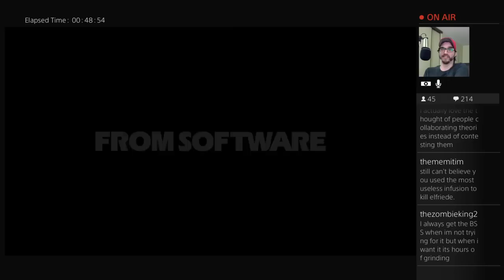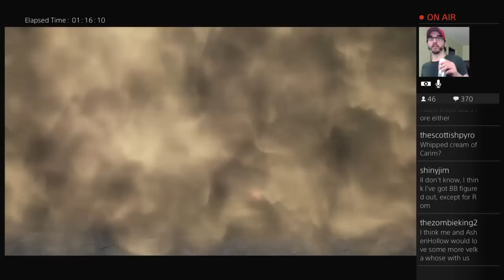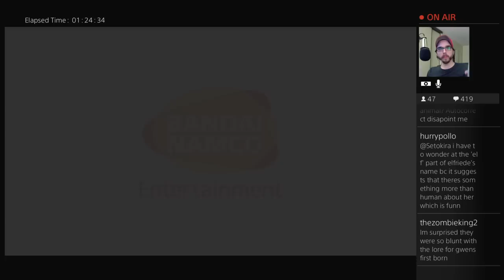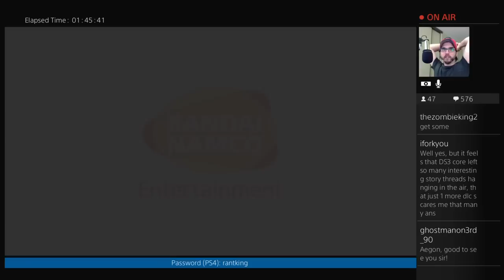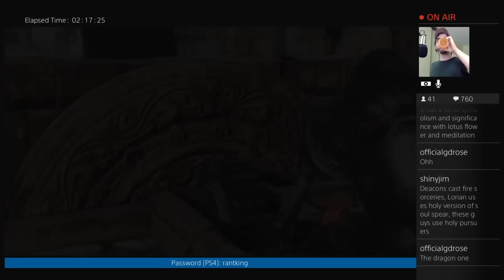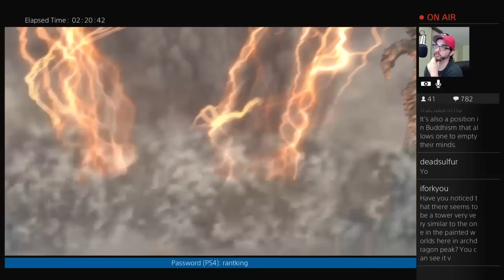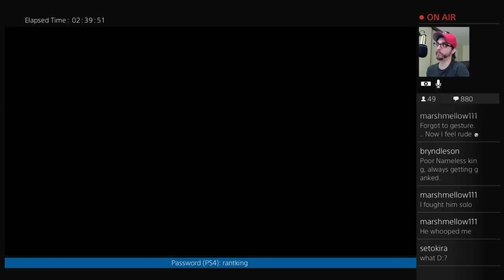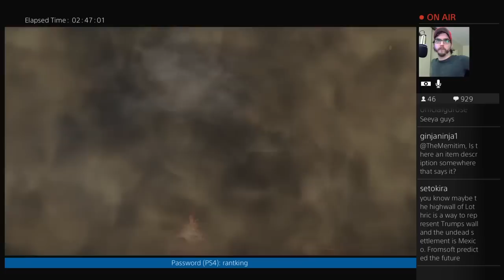Dark Souls 3 Livestream (Unedited): SL1 Playthrough + Casual Lore Chat #02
Intro ends at 7:09.